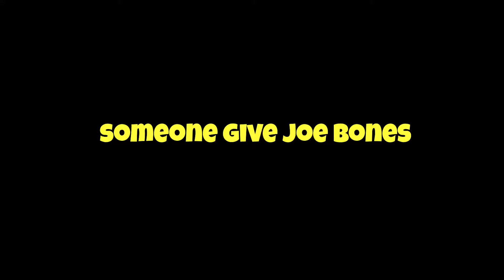SO MANY UPDATES!! | Primal Pursuit (Roblox)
Primal Pursuit recently released a wave of updates and I think they're sick!
Let me know what you guys think in the comments! :D